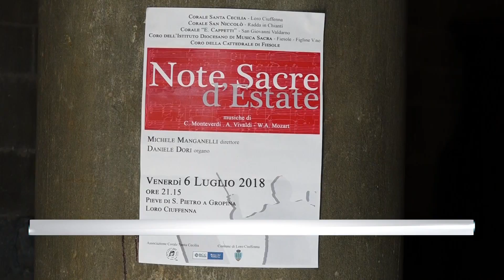Venerdì 6 luglio "Note Sacre d'Estate" a Gropina